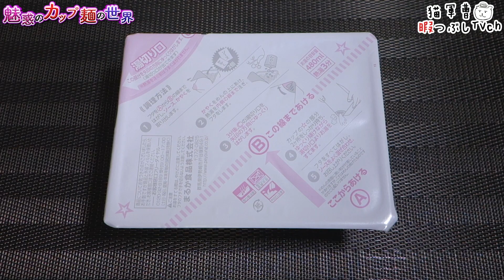ペヤング 獄激辛麻婆やきそば【魅惑のカップ麺の世界2422杯】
激辛好きしか食べたら駄目なやつ😭

まるか食品
ペヤング 獄激辛麻婆やきそば

2021年9月6日発売

5：至福
4・4.5：美味
3.5：イイね👍
3：普通
2・2.5：うーん…
1.5：( ´_ゝ`)ｽﾝ
1：😡😡😡

BGM/SE
DOVA-SYNDROME